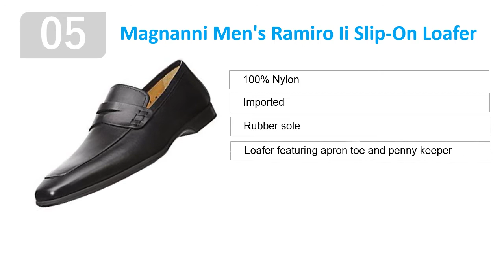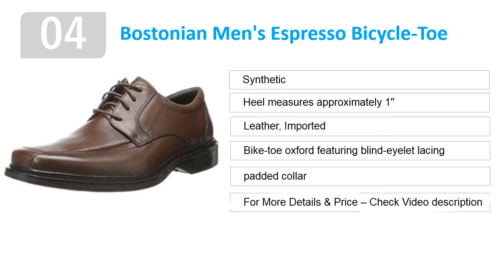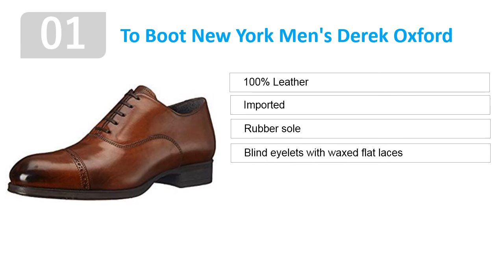Top 5 Best Men's Dress Shoes Review 2019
Hi everyone welcome to Digital Guide Zone. You are watching Top 5 Best Men's Dress Shoes Review. Keep watch reviews before take any decision.